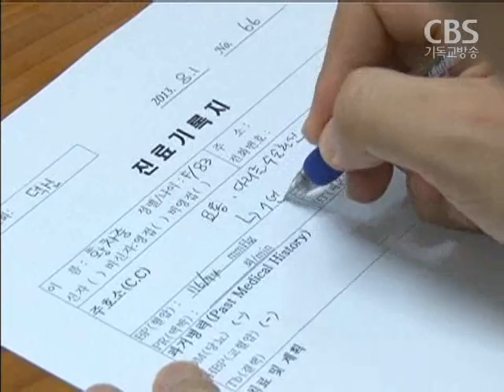영락교회 하기선교봉사활동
각 교회들마다 농촌 봉사활동이 한창입니다.

올해로 37년째 여름 선교봉사활동을 진행하고 있는
서울 영락교회는 오늘(어제)까지 닷새동안
충북 충주 일대에서 지역주민들을 섬겼습니다.
휴가를 포기하고 봉사활동에 나선 청년들이
땀 흘린 현장을 천수연 기자가 다녀왔습니다.

충북 충주 덕신교회 앞

충북 충주의 한 마을.
마을 입구 교회 앞에 간이 미용실이 차려졌다.

읍내 미용실 한 번 다녀오려면
하루 종일 걸린다는 한 할머니는
동네에서 하는 무료 파마에 표정이 밝기만 하다.

김연희 할머니 (78세) / 풍덕마을 주민

마을 회관은 병원으로 변했다.

내과와 물리치료, 초음파 진료 등 의료봉사팀이 방문하자
평소 병원가기 힘들었던
할아버지 할머니들의 발길이 끊이질 않는다.

이경재 할아버지 (77세) / 풍덕마을 주민

충북 충주 구만리교회
또 다른 마을의 교회에서는
청년들의 재롱잔치가 벌어졌다.

재미있는 연기와 힘 있는 찬양 율동을 선보인 청년들에게
마을 어른들은 웃음과 박수로 화답했다.

서울 영락교회 청년 3백여명이
충북 충주와 음성일대에서 여름 선교봉사활동에 나섰다.

청년들은 이 일대 9개 교회를 거점삼아
마을주민들을 위한 봉사와 전도활동을 펼쳤다.

영락교회 여름 선교봉사활동은
고 한경직 목사가 통일이후 북한에서 사역할
청년들을 훈련시키기 위해 1970년대 시작해
올해로 37차를 맞이하고 있다.

김순미 장로 / 영락교회 청년부장

땀을 뻘뻘 흘리면서도 봉사활동에 나선 청년들은
어떤 휴가보다 보람된 시간이었다고 고백했다.

강준상 / 영락교회 청년부

무더위속에 흘린 청년들의 땀방울이
이 지역 복음화의 소중한 밑거름이 되길 기대해본다.